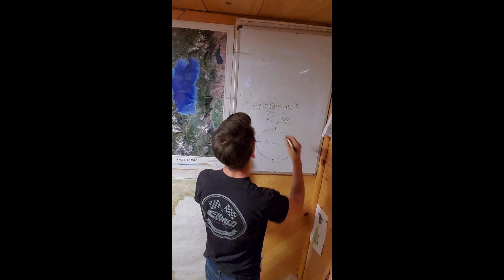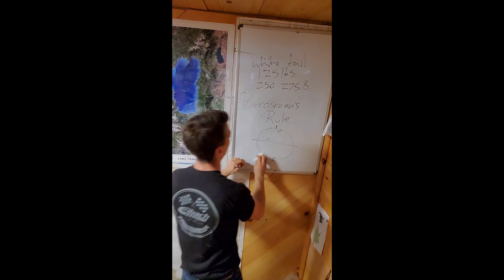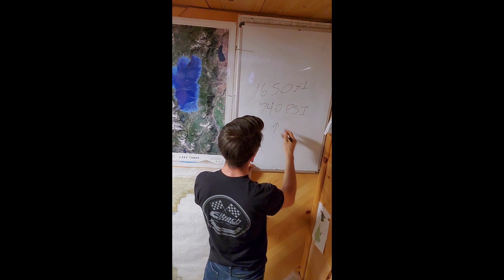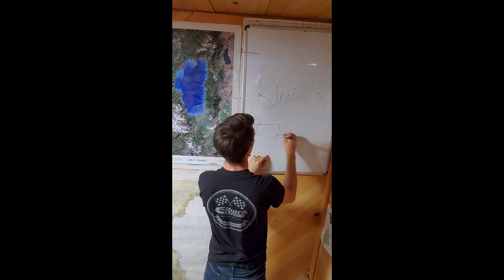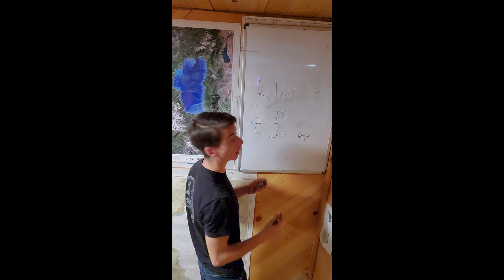Why i think there could be large creatures at the bottom of Lake Tahoe